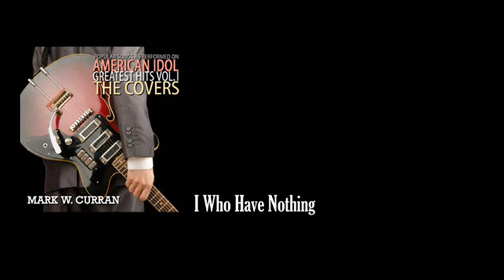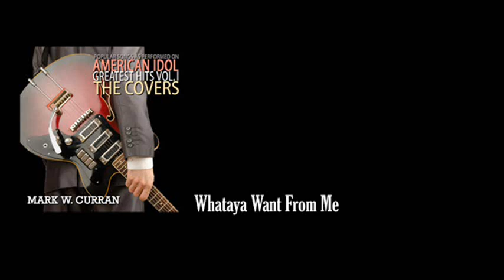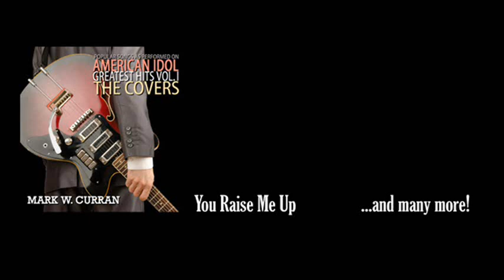American Idol Greatest Hits Vol. 1: The Covers - Mark W. Curran